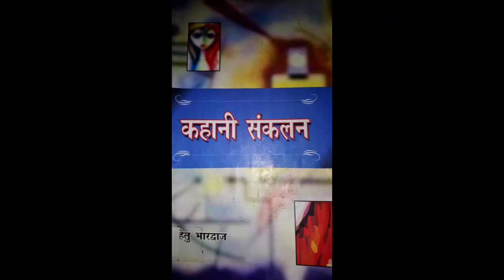B.A.Part-I हिन्दी साहित्य द्वितीय प्रश्न पत्र - यशपाल की कहानी 'परदा',by Dr.Anita Yadav